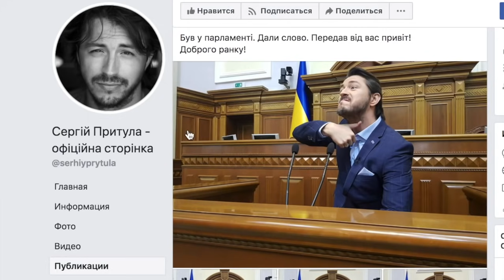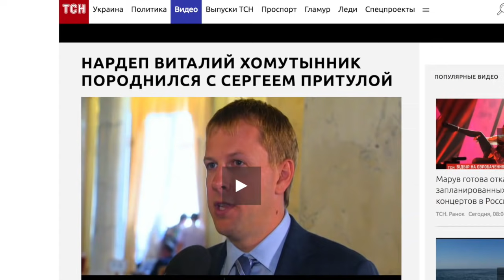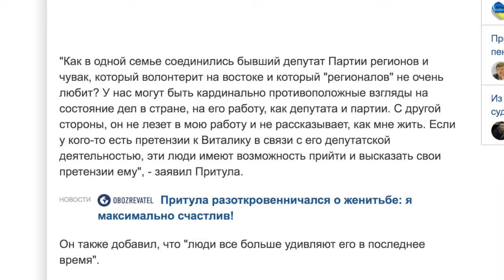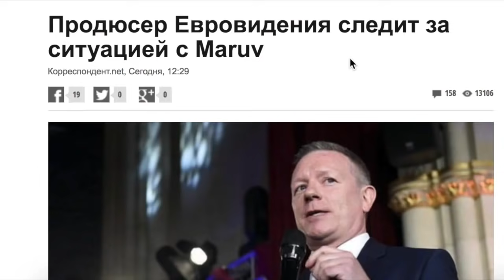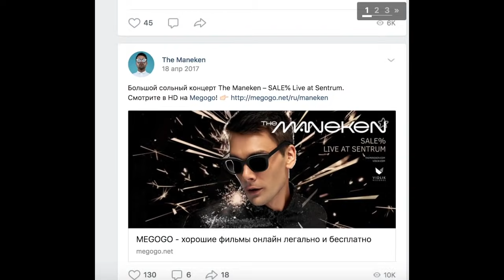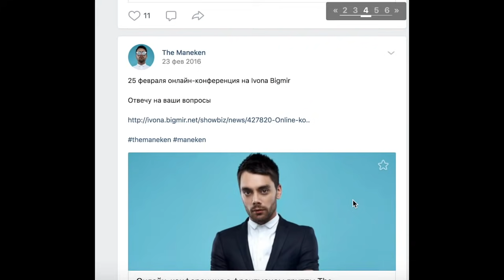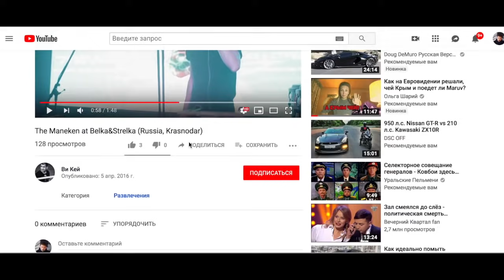Судьи MARUV и бревно в глазу комсорга